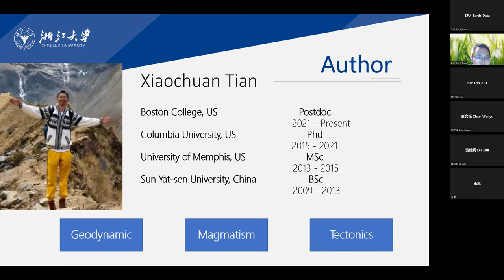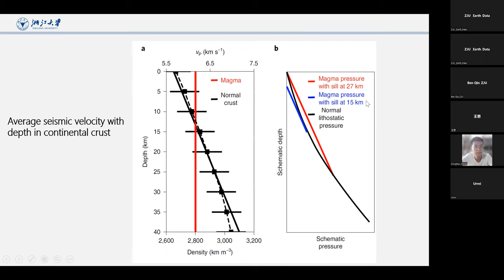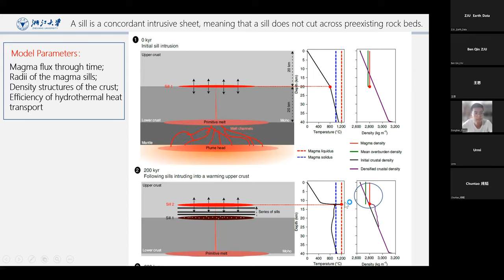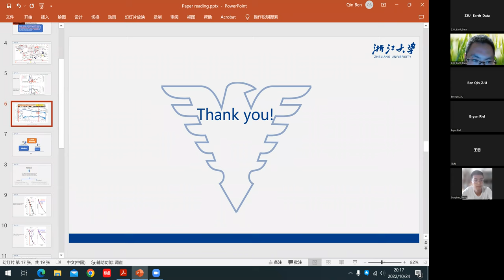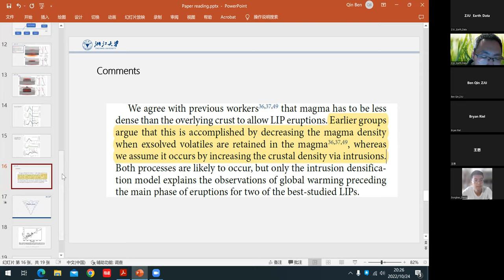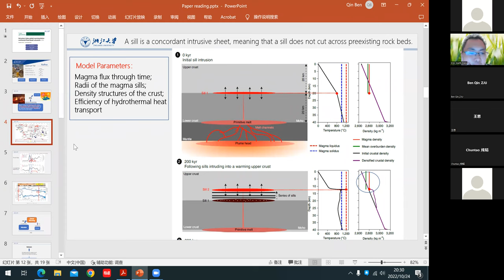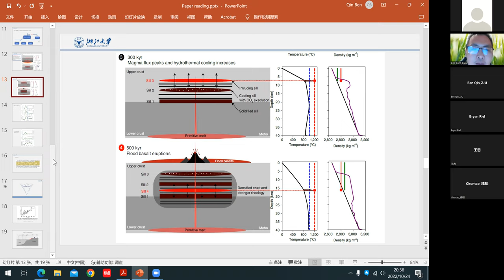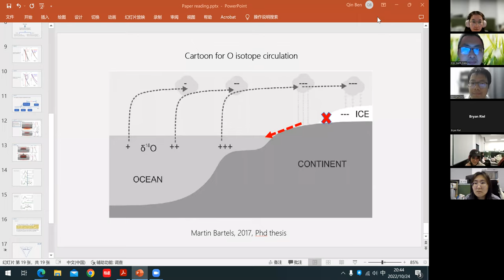Oct 24, 2022_paper reading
Title: Intrusions induce global warming before continental flood basalt volcanism (Tian and Buck 2022 Nature Geoscience)
Reading led by Ben